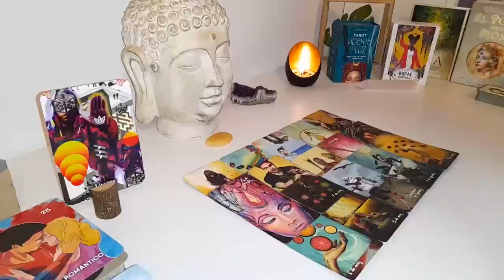CANCER SILENT…SILENT…THEN BOOM! OUT OF NOWHERE A SHOCKING REVEAL😱 FEBRUARY 2024 TAROT READING